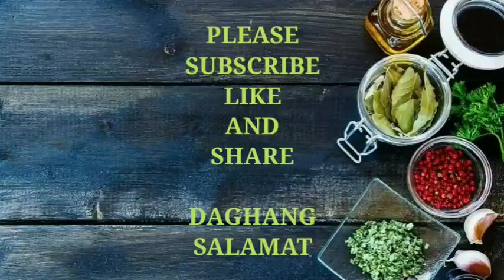QUICK AND EASY DINUGUAN RECIPE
pork dinuguan recipe
dinuguan